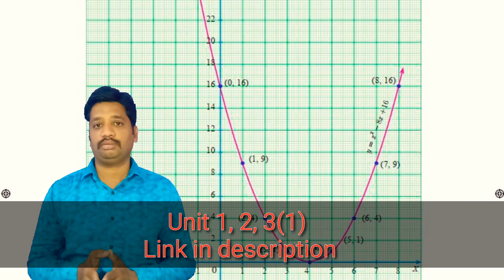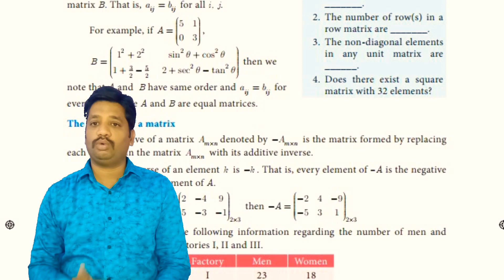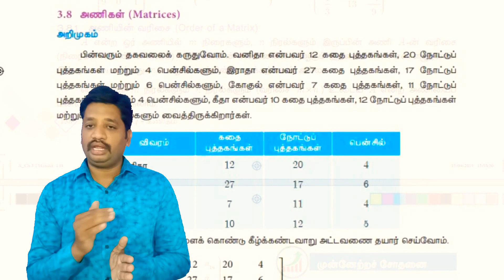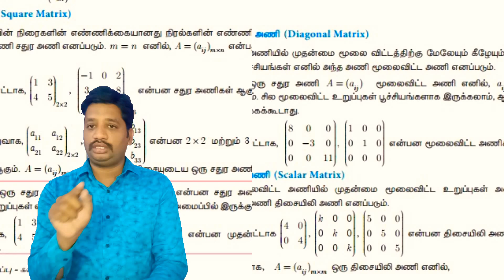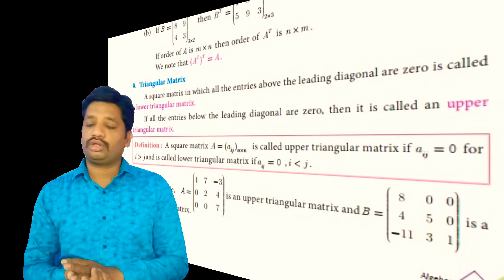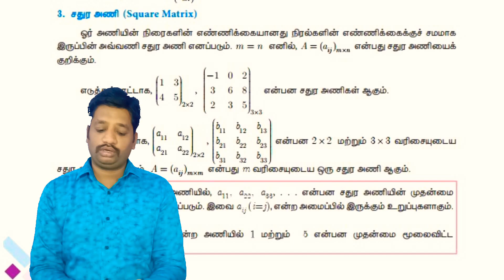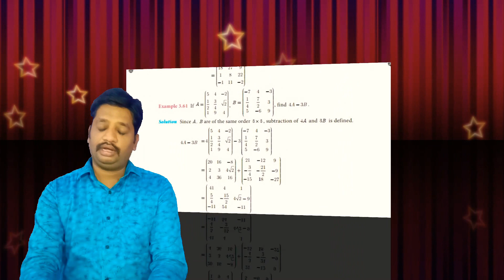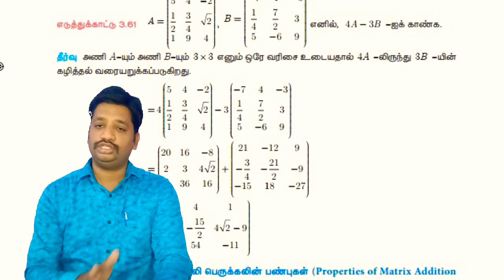10th Maths Algebra Part 2 | Chapter 3 | Matrices | Toppers Education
இந்த Video இறுதியில் Important Example & Exercise Questions உள்ளது.
எனவே இந்த Videoஐ முழுவதும் பார்த்து குறித்துக் கொள்ளுங்கள்.

10th Tamil Paper presentation tips